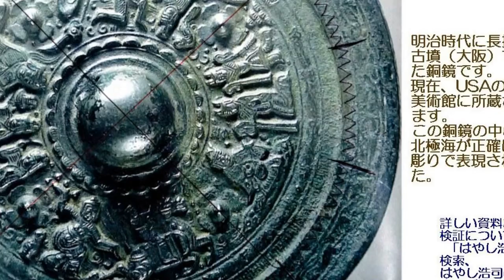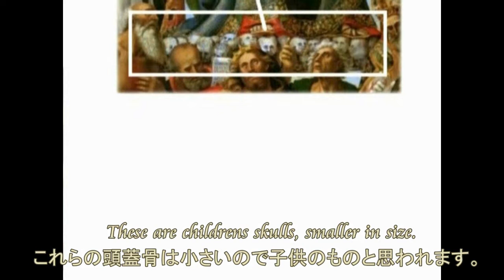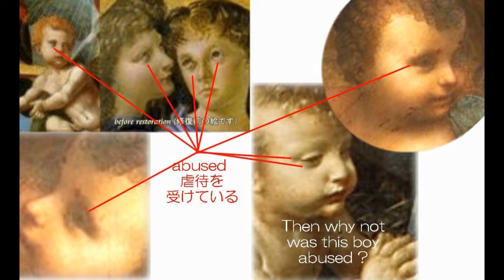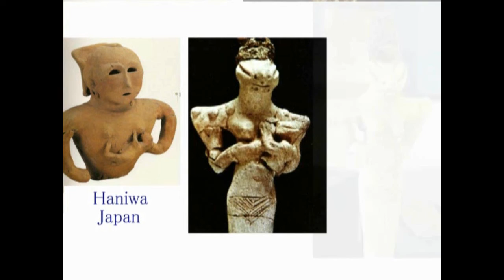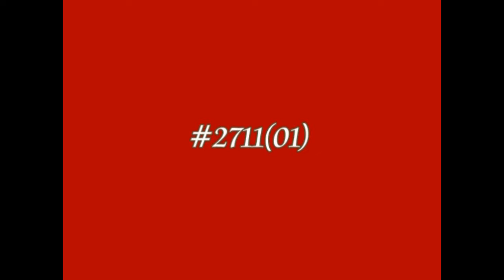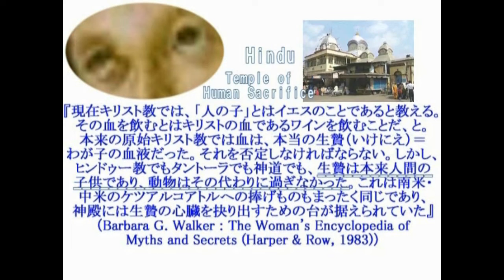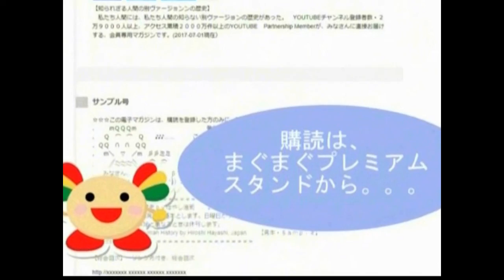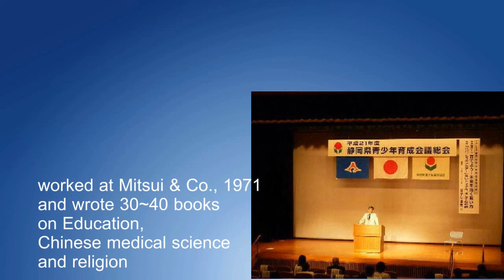2914【07再】Maria=Lamia in Anagram+Children for Food マリア＝ラミア（アナグラム説）＋人身供犠の子どもたちby Hiroshi Hayashi, Japa